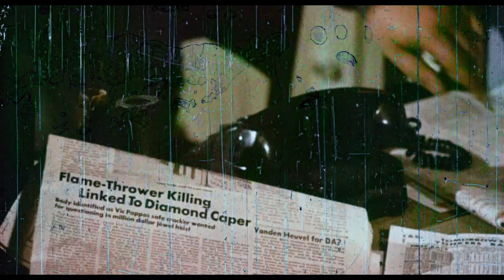Shamus (1973) - Trailer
Directed by: Buzz Kulik
Year: 1973
Country: USA
Genre(s): Action, Comedy, Crime, Drama, Mystery
Runtime: 98m
Rated: PG

SYNOPSIS:
A private detective with a love for money, women, and billiards is hired by a rich eccentric to find a flame-throwing killer linked to a million dollar diamond heist. During the investigation, a scheme to sell army surplus tanks and guns on the international black market is discovered.